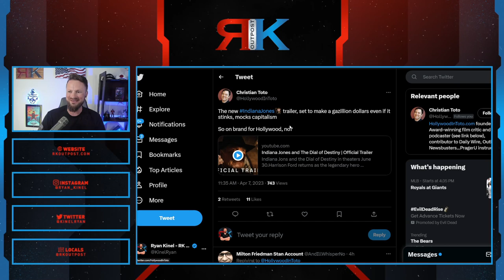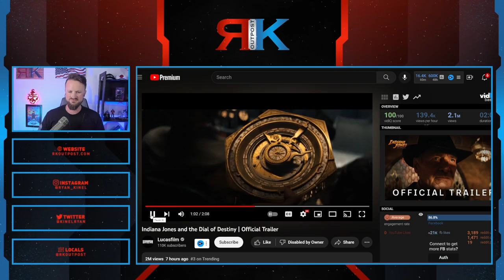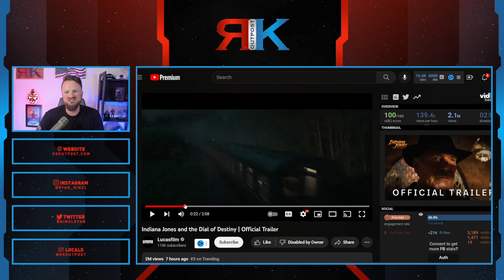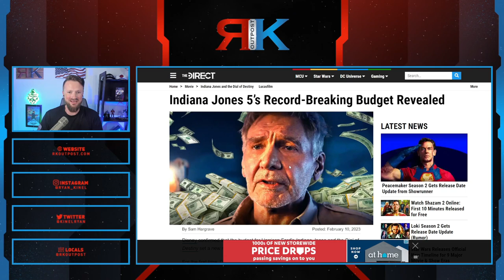Lucasfilm Gets ROASTED For Woke Message In Indiana Jones Trailer | Disney Says Capitalism Is Bad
A HUGE thank you to the following Patrons!:
Master Level:

Knight Level:

Mike Jackson -
Saberian Dream –
Rushin Bob -
Padawan Level:
Optimus Prune -
R R -